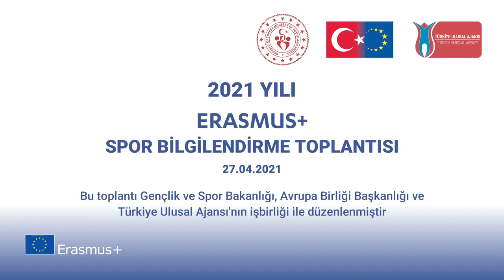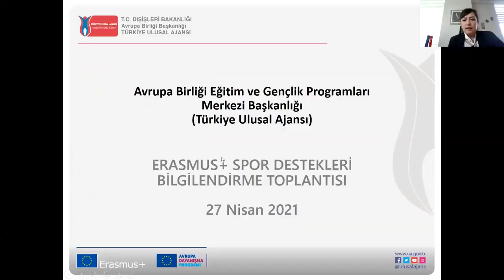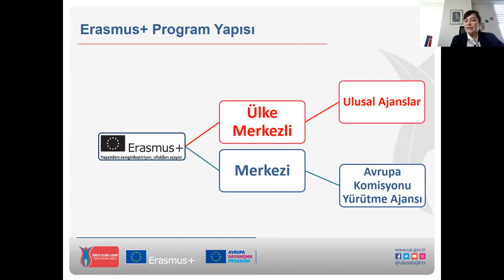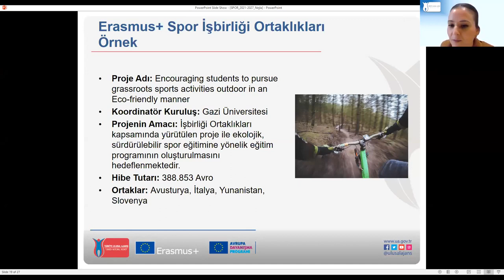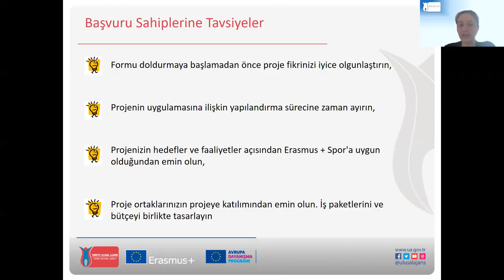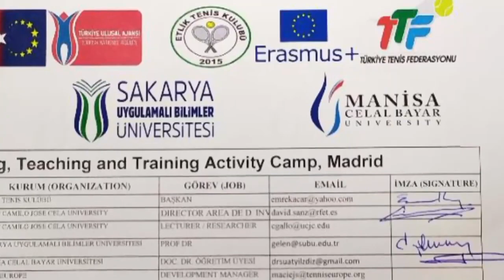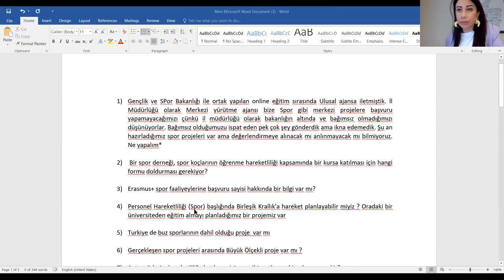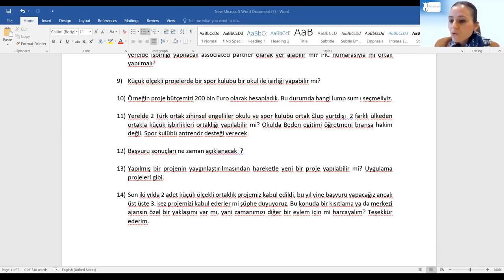Erasmus+ Spor Destekleri Bilgilendirme Toplantısı 1.Bölüm